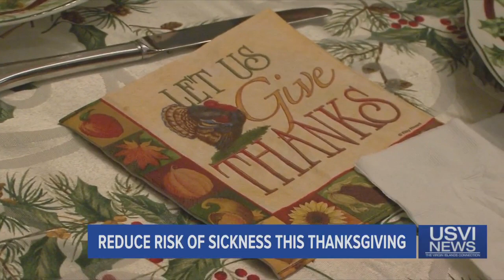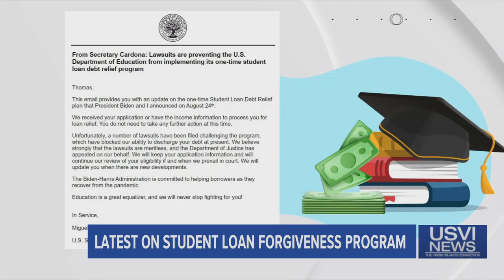Top Stories: November 25, 2022